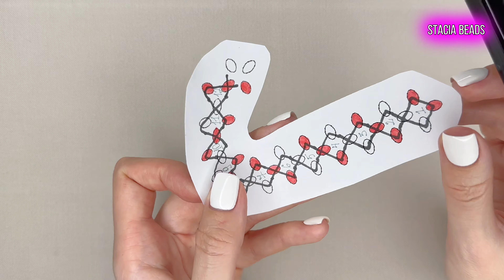Карамельная трость из бисера крестиком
Telegram (Общение, новости, анонсы событий)
Дзен (Все уроки в открытом доступе)

Тайминг видео:
00:00 ► Вступление
00:15 ► Материалы
00:36 ► Плетение Карамельной трости
08:33 ► Как завязать узелок и завершить плетение
09:46 ► Сшивание половинок фигурки

В мастер-классе я использовала бисер №10 и леску 0.22мм

Так же хотелось бы поделиться плейлистом, который посвящен
Украшениям из бисера: колечки, сережки и т.д.

Приятного творчества!